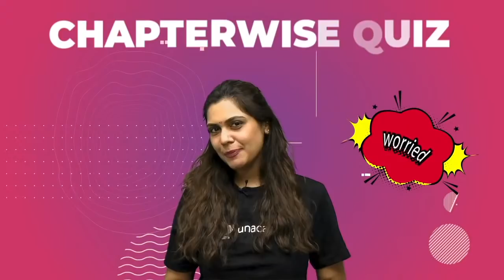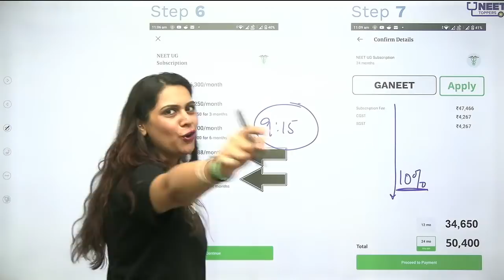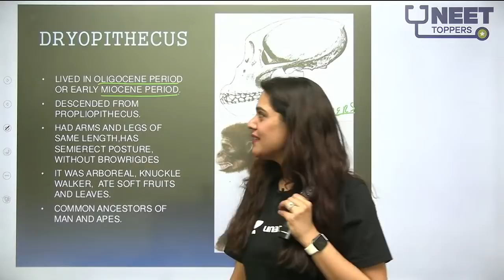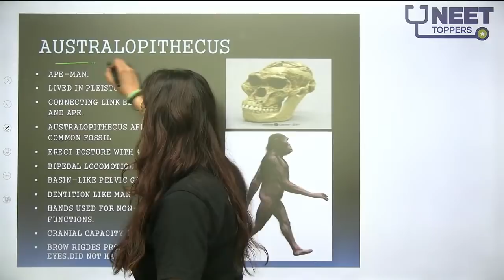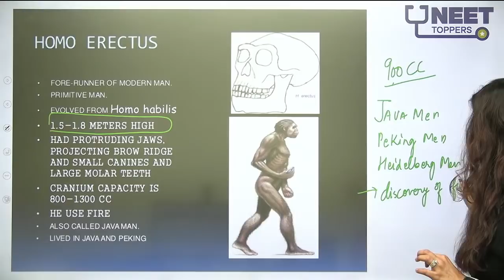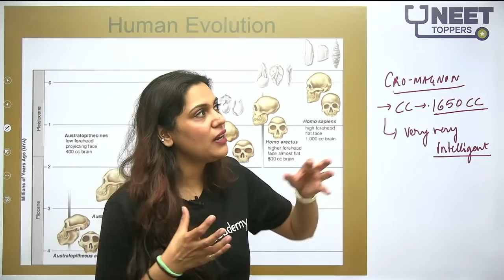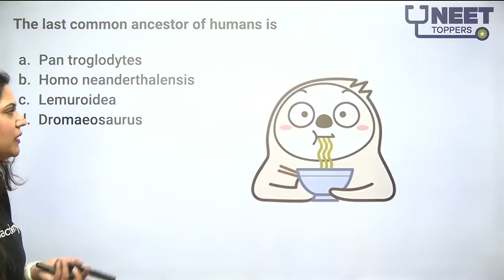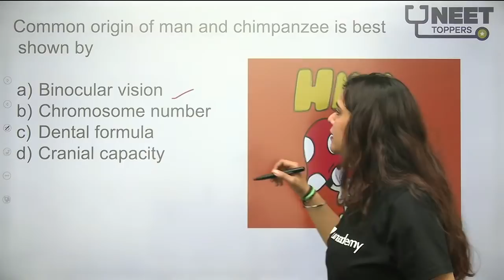Phoenix 2.0: Biology Most Important Video for NEET 2025 | Unacademy NEET Toppers | Udaan